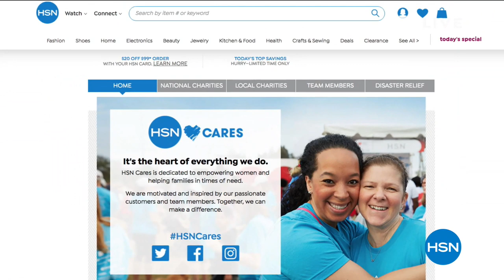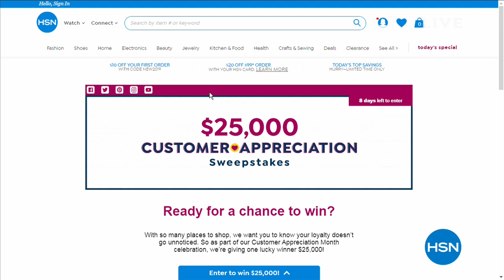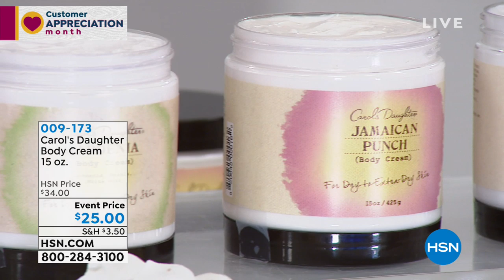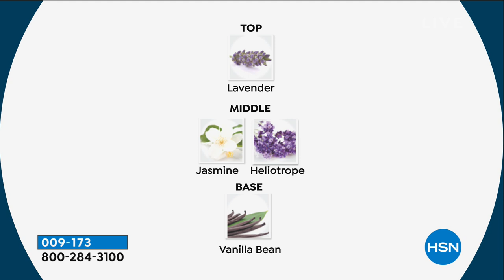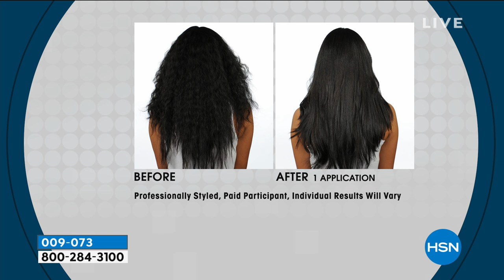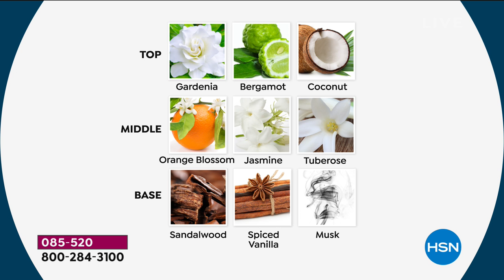HSN | Carol's Daughter Beauty 04.22.2019 - 02 PM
Discover a one stop shop for hair care and body products designed for all hair types and skin tones.